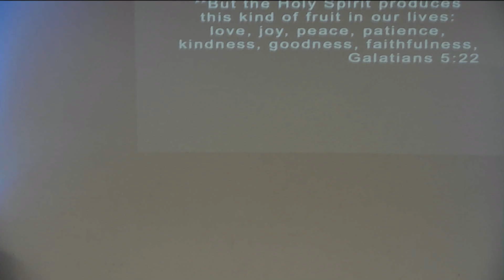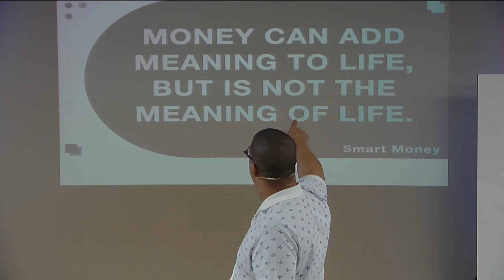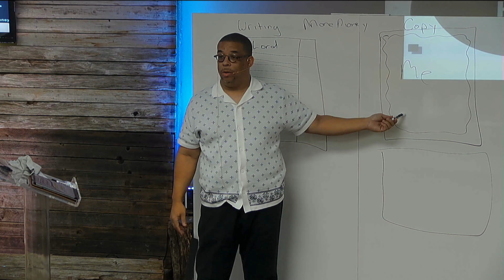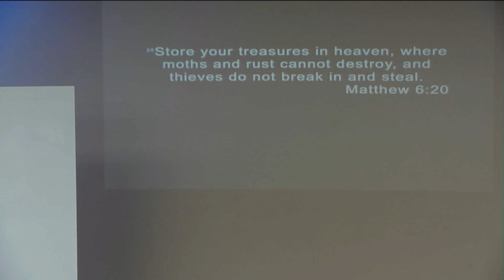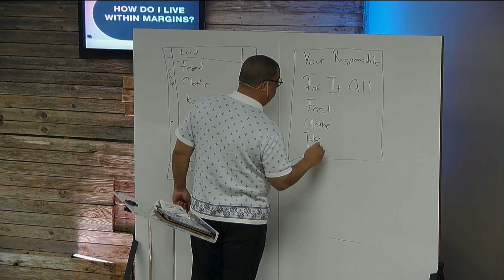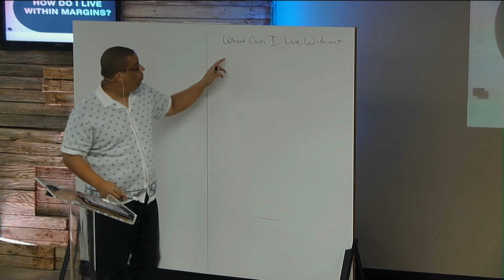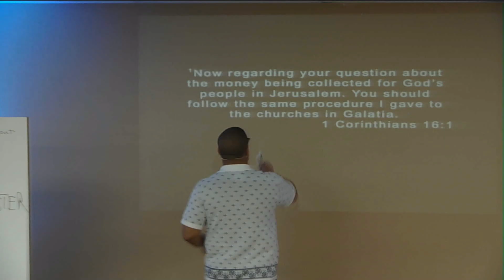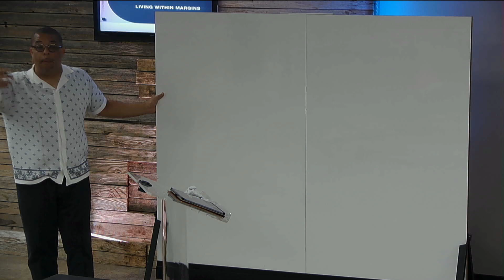Smart Money Pt. 2. Bible Study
Dr. Paul Day